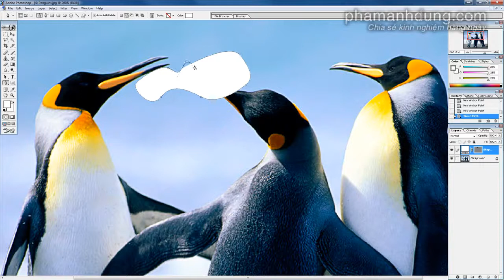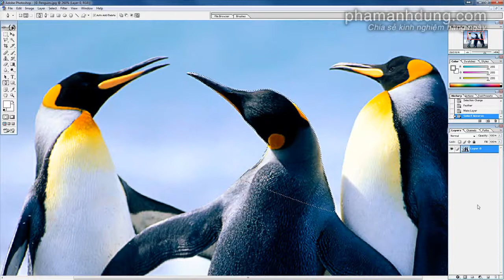Cách sử dụng công cụ Pen trong Photoshop YouTube